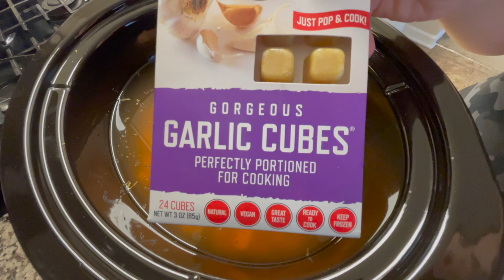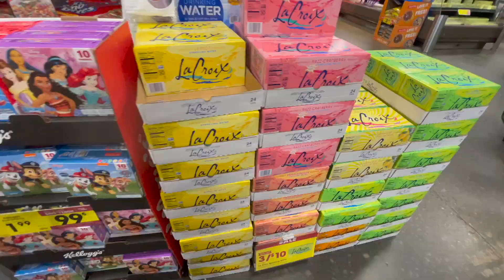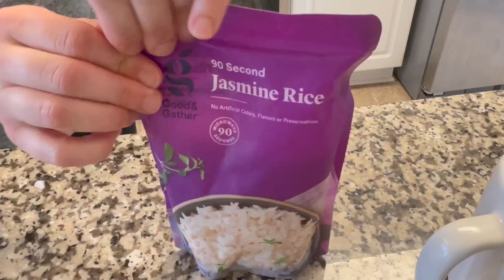WEEKEND VLOG / DAY IN THE LIFE / MEAL IDEAS / CLEAN WITH ME / MY BILLIE UNBOXING / TODDLER CHANGES!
In this video I take you along for a weekend in my life.  There is some cleaning, cooking and fun.  Also, I share some changes that have been going on with Tryce.